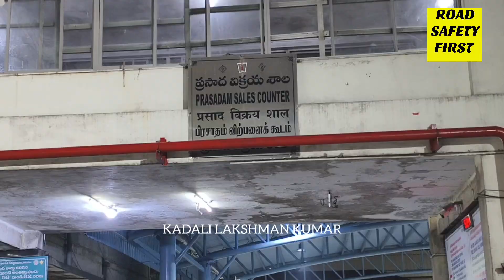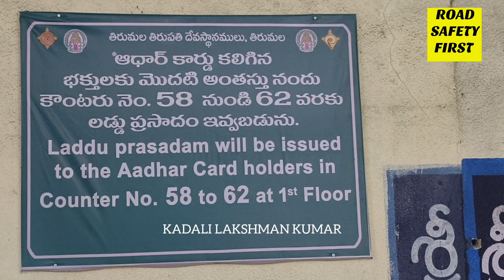తిరుపతి లడ్డు ఒక్కరికి ఎన్ని ఇస్తున్నారు? - tirumala laddu - tirupati laddu - tirumala - tirupati